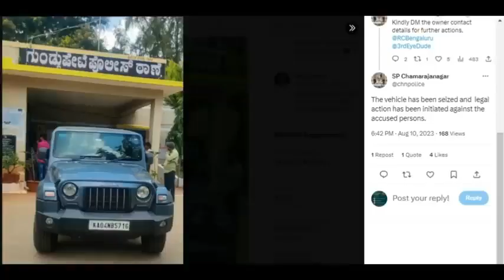Road Rage in Bandipur Forest by Thugs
Thugs in Thar threaten the family and damages the car for overtaking the Thar. The complaint was registered by the victim and Thar was seized by Chamarajanagar police.